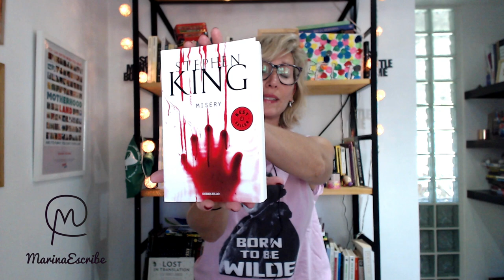Invitación Leé en Diciembre - 2 grandes libros 2 -